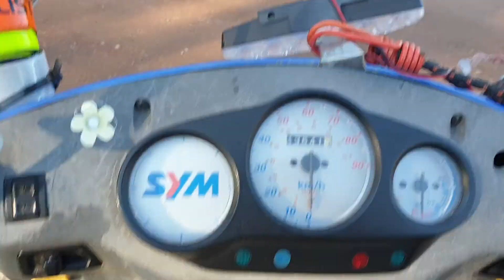Magnus Nykvist 6888 2021-04-18 Städning Nr:3 Slogbod Platsen. LÄS TEXTEN NEDAN!!! 👋😁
Först en säck med glas, plast, metall, papper mm... ? omkring 20 kg till tror jag.
Sen andra gången en överfull Ica plastkasse på  ? omkring 4 kg tror jag ?.
Tredje gången ytterligare en kasse med mycket som jag hittade! Alltså jag trodde jag höll på att bli galen på om hur mycket det faktiskt låg kvar vid Slogboden och runt omkring! Uuuuan! 😲😲😲  Attan vad förvånad jag blev! Detta var ju ett roligt egen påhittat projekt som jag gjorde helt och hållet fri villigt av min egen vilja "TREDJE GÅNGEN SOM JAG I HELHET STÄDADE SLOGBODEN FAKTUSKT!!!"
Så denna omgången den tredje blev det så att jag delade upp städningen på hela "TRE OMGÅNGAR!!!"... Alltså så otroligt mycket fanns det där! Sprayburkar, glasflaskor, annat metall mm... Även runt eld staden tog jag reda på många spikar mm...
Hoppas det får hållas efter nu I framtiden!
Det vore väl trevligt! Ellerhur? Slogboden vid Västängbron är ju en alldeles fantastiskt fin, underbart trevlig plats vid älven! Det gäller ju på alla grill platser, i Naturen, mfl... ställen att det är positivt om det får vara städat från olika emballage, glas, plast och aluminium flaskor/ burkar mm...
Alla skall ju känna sig varmt välkomna att komma till Slogboden vid Västängbron och känna fullkomlig trivsel utan att det skall finnas något efterlämnat som olika förpackningar mm... Och då uppleva natur miljön där!
Att ta med sig fimpar, snus, tuggumi, flaskor, olika emballage! Medför ju då till "ALLAS STÖRSTA TRIVSEL JU!!!"
MvH: Magnus Nykvist Älvdalen Dalarna 2021-April-18 13:44 🎼🎶🎵🎹🍀🌺